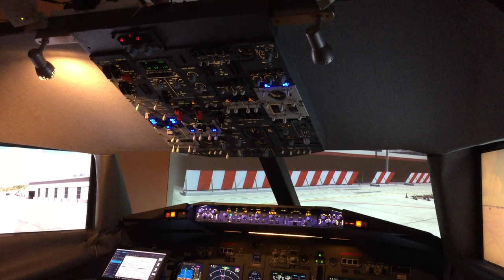Simulator 21 May 2018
This is the state of my flight simulator as of 21 May 2018 - new yoke on order for First Officer.  Notice the flow of traffic across the views: left window across the front window - and the tarmac in the right window.